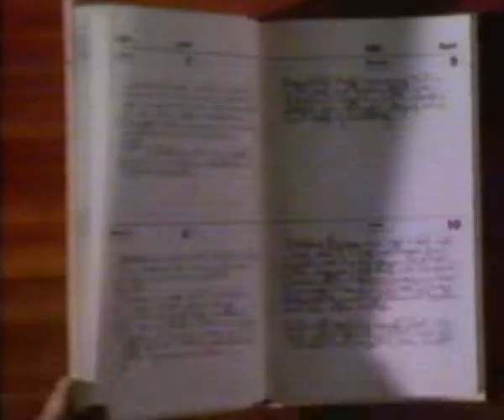A 13 és 3/4 éves Adrian Mole titkos naplója (UK, 1985)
Sue Townsend könyvének filmváltozata, amelyben egy fura angol kissrác kimerítően részletes naplót ír kamaszkorának mindennapjairól. A könyv azért jobb, mint a sorozat, sosem értettem, hogy írhatta meg ezt pont egy nő...